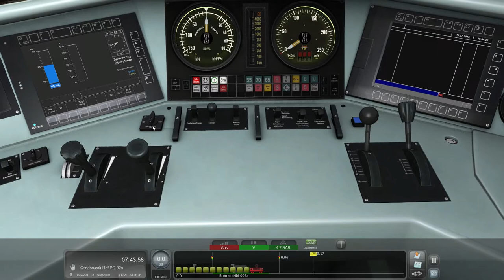3 D Zug ( Erster Teil Hitzewelle)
In diesem ersten Teil der 3 D zug Reihe " Hitzewelle " fahren wir unseren IC von Bremen HBF über Osnabrück HBF bis nach Münster HBF..

In diesem Video fahren wir bis nach Osnabrück HBF..

Im nächsten Video setzen wir dann die Fahrt bis nach Münster fort..

Viel Spass..